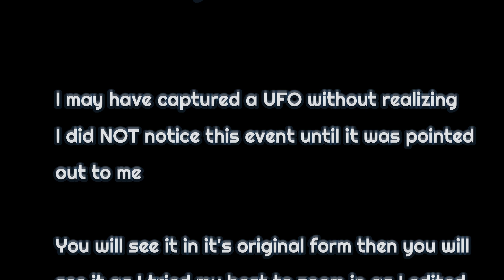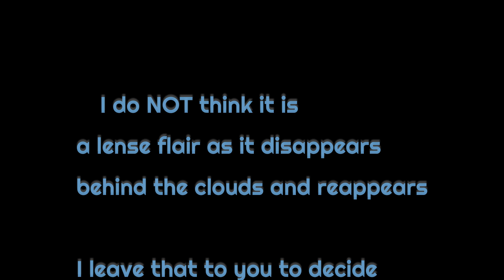Did I Unknowingly CAPTURE a UFO (UAP) while using GhostTube SEER near a cemetery?? MUST SEE!!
I did not realize that I may have captured a UFO while filming and using GhostTube SEER at a cemetery

👉👻Download GhostTube , GhostTube SLS and GhostTube Vox & GhostTube SEER
TO LEARN HOW GhostTube SEER works visit AmysCrypt and watch this video It EXPLAINS IT ALL
ALL FOUR APPS ARE AMAZING AND I RECOMMEND THEM🙌
Or Google Play and Apple Store
(This is not a paid endorsement: I JUST LOVE THE APPS!!)

👉ATTENTION: All works are criticism, comment, news reporting, teaching and research. Only. Therefore, no breach of privacy or copyright has been committed. This material is being made available within this transformative or derivative work for the purpose of education, commentary and criticism, is being distributed without profit, and is believed to be "fair use" in accordance with Title 17 U.S.C. Section 107